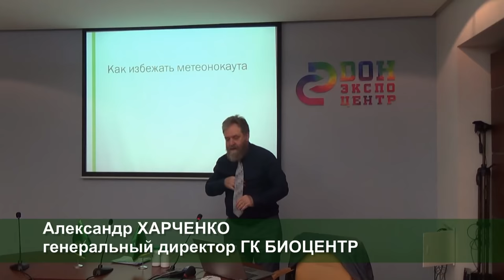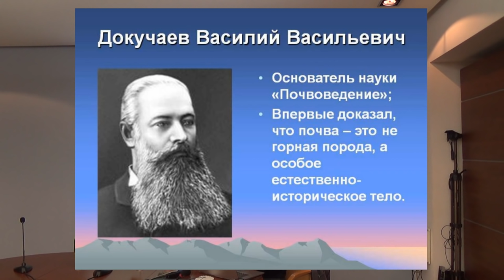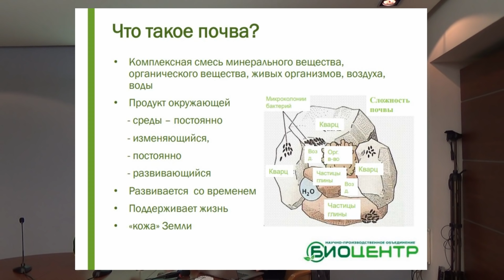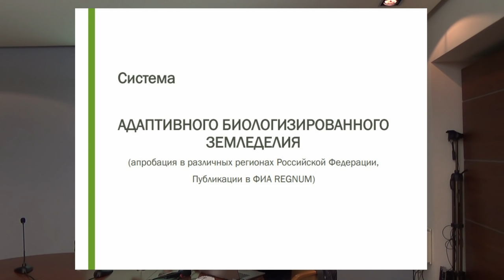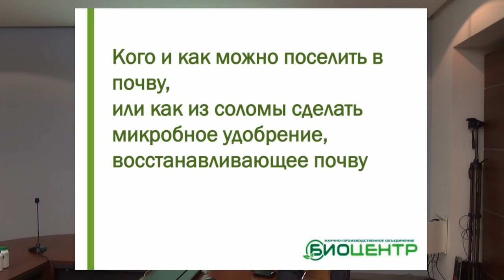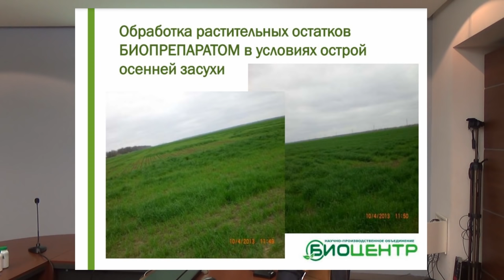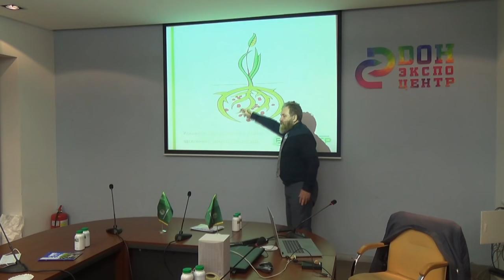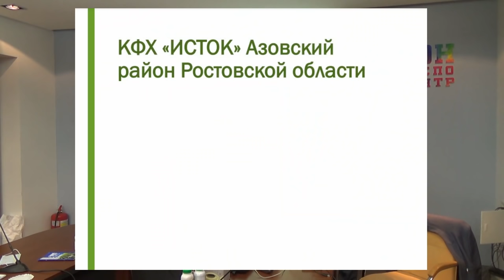Как избежать метеонокаута? Повышение влагоёмкости почвы. Семинар НПО "Биоцентр" (часть 1)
«Как избежать метеонокаута?» – так назывался круглый стол, который провело НПО «Биоцентр» в рамках выставки «Интерагромаш. Агротехнологии».
***Новости партнеров***
Такие встречи «Биоцентра» стали традицией. В этот раз лекция Александра Харченко была посвящена вопросу, как сельхозпроизводитель может противостоять засухе и другим негативным климатическим факторам.
Разбирались два основных вопроса: создание стабильной ситуации на поле в кратковременной и среднесрочной перспективе, которая заключается в повышении влагоёмкости почвы, а также создание условий для атмосферной ирригации, которая обеспечивает «сухой» полив – конденсацию атмосферной влаги в почве – 1-5 мм невидимого дождя даже в самый жаркий день лета.